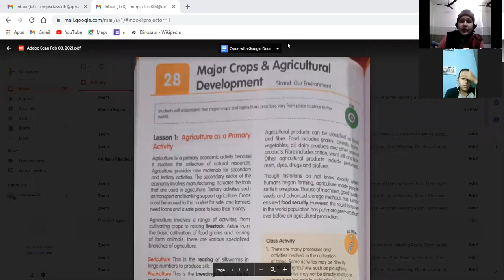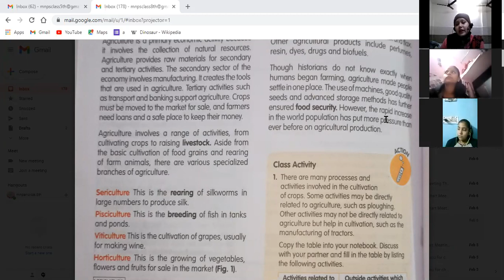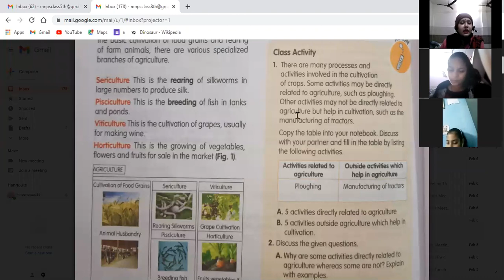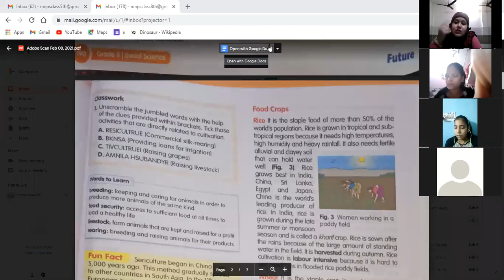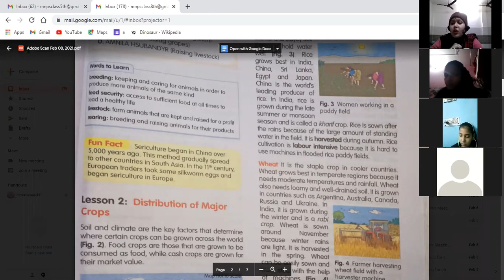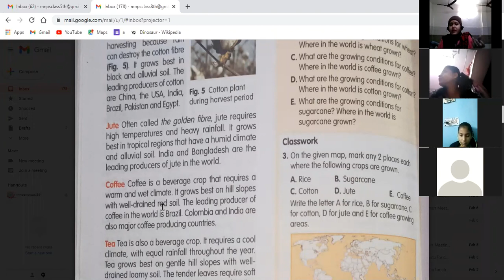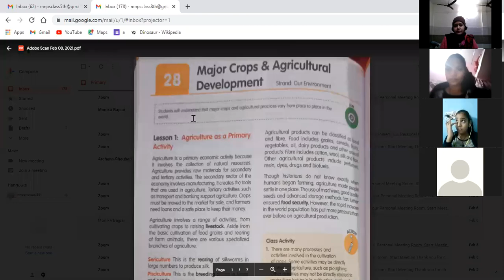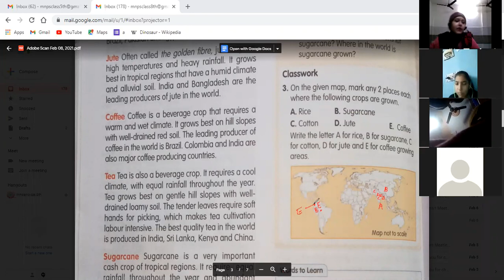S.SC. Class 8th 8/2/21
Block 28 Lesson 1 &  2